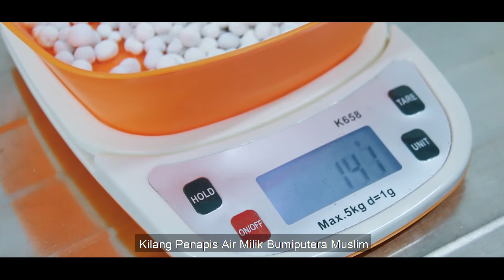CORPORATE VIDEO HIJRAH WATER SDN BHD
HIJRAH WATER  SDN BHD (1023753-D)

Hijrah Water Sdn. Bhd. (HWSB) merupakan pengeluar sistem penapis air 100% milik bumiputera Muslim yang pertama di MALAYSIA yang telah mendapat pengiktirafan pensijilan Halal JAKIM dan kualiti oleh SIRIM. Bahan yang digunakan di dalam setiap produk kami dipastikan daripada sumber yang halal dan bebas daripada tulang haiwan yang tidak disembelih. Ini adalah selaras dengan prinsip syarikat yang menjadikan Halal sebagai KEUTAMAAN.

Para pelanggan yang dihormati, isu kepentingan air minuman bersih dan berkualiti bukanlah sesuatu yang baharu. Ia semakin mendapat perhatian dan kunci penyelesaian utama kepada pelbagai masalah kesihatan dan umat Islam yang dibelengu dengan keraguan. Syarikat HiJRAH Water Sdn. Bhd. mengambil inisiatif dan tanggungjawab korporat untuk sama-sama memberikan solusi terbaik terhadap isu berkaitan dengan membawa jenama Halal (perungkai kepada permasalahan isu halal) dan teknologi terbaharu yang pertama seumpamanya di dunia dengan pelbagai manfaat kesihatan untuk tubuh manusia untuk dikongsi bersama.  Menjadi Fardu Kifayah kepada kami menyampaikan kesedaran tentang kewujudan penapis air yang tidak halal dipasaran dan menjadi tanggungjawab kepada kami menghasilkan produk HALAL kepada pengguna MUSLIM.

Selain itu, HWSB juga merupakan pengilang air minuman RO dan beralkali jenama HiJRAH yang menawarkan perkhidmatan pengilangan kontrak (OEM) jenama sendiri untuk syarikat korporat, jabatan kerajaan, majlis keraian, majlis rasmi serta untuk tujuan perniagaan seperti hotel dan sebagainya.

Sehubungan itu, Hijrah water sedang melancarkan promosi dimalaysia semperna kempen "minum minuman air bersih dan Halal" dengan mendapat kan promosi produk-produk penapis air kami dengan harga yang luar biasa serta tiada riba.